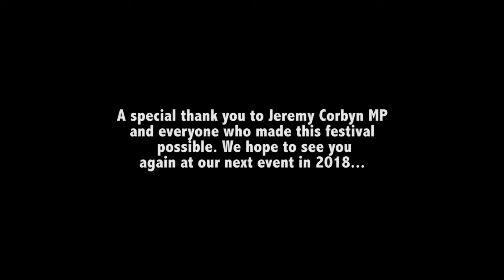MauritianUK Festival 2017 Promo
Promotional item only.
MauritianUK Festival 2017 with Jeremy Corbyn MP and leader of the Labour Party (speech).